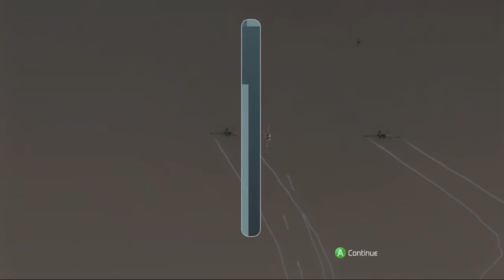F-18 Hornet H.A.W.X. Tom Clancy's Fighter Jet game for the Xbox 360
Playseat Challenger

5Rcom TV Stand Folding Tripod Floor Portable TV Stand Height Adjustable Pole for Most 37-75 Inch Flat/Curved Screen TVs up to 100 Lbs Swivel and Tilt Mount for Outdoor Indoor,Max VESA 600x400mm

Adapter (HB-UMP3)